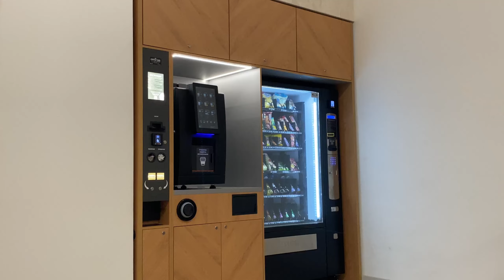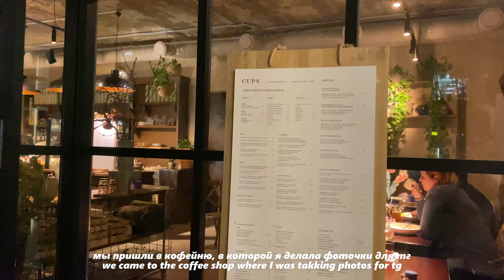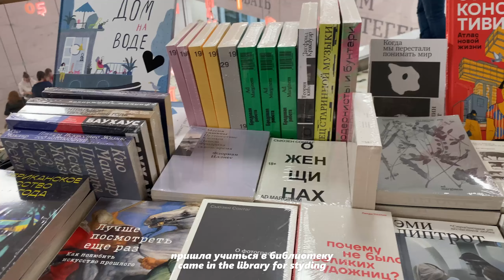🎧STUDY VLOG: учусь в кафе и библиотеке, будни студента, гуляю с друзьями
hi!!
меня зовут киприана, рада видеть тебя на своем канале🍡🥛
18 y.o

୨୧ socials ୨୧
my tg: wi1sua
my tt: wi1sua
inst: wiltsua